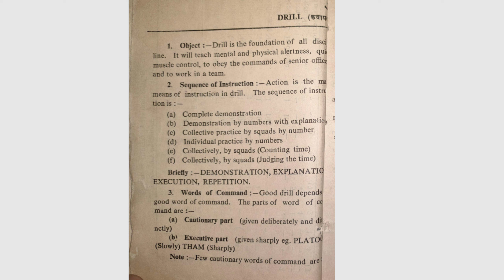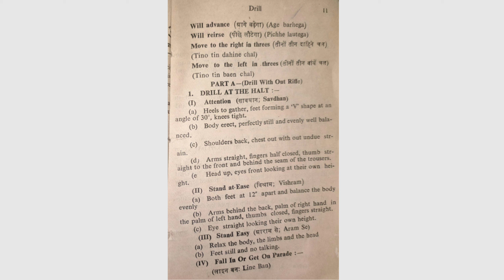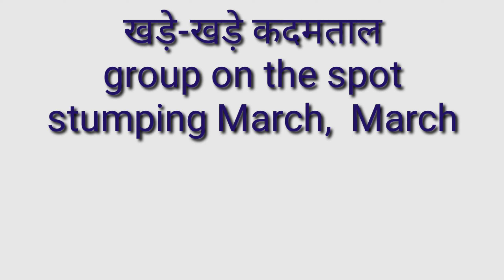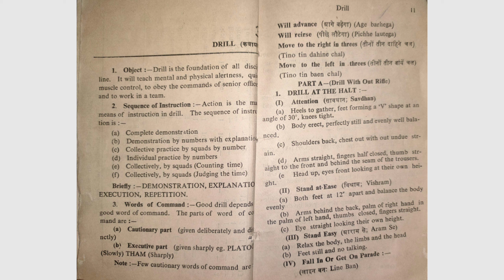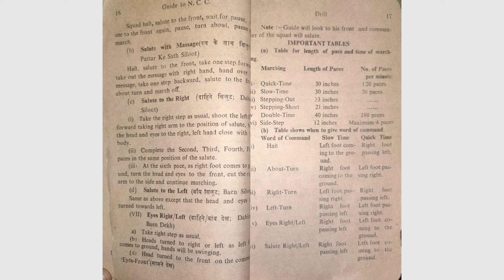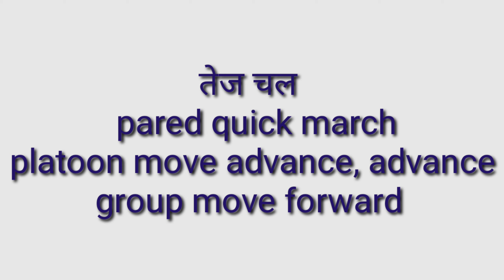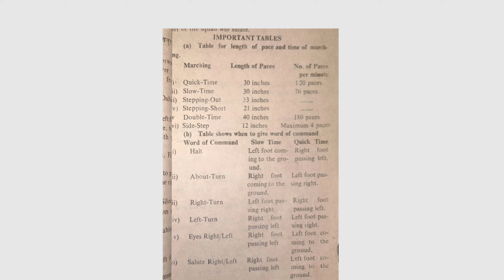How to give March past command in English मार्च पास्ट कमांड कैसे दें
step by step commands
how to give good command
how to give command
proper command
how to learn
army recruitment
NCC command
scout command
March past command
preparation for 26 January
15 August preparation
school program
his to conduct
Hindi March past
pared kaysy karwaye
drill kaysy sikhaye
republic day preparation
independence day parade LRD
Flag March
command in English